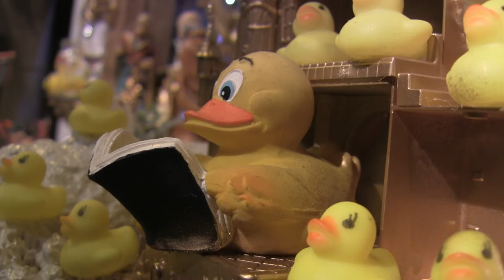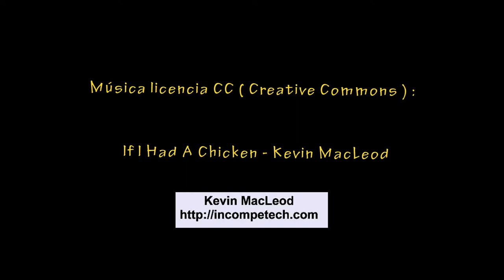El Belén de Leo Bassi en El Paticano (Diciembre 2018)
El Belén de Leo Bassi en El Paticano
(Lavapiés, Diciembre 2018)